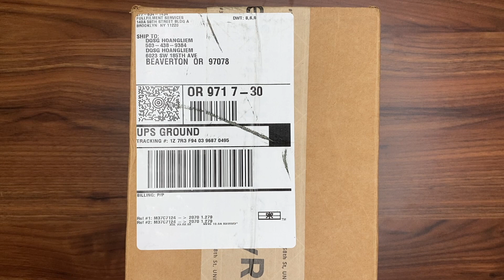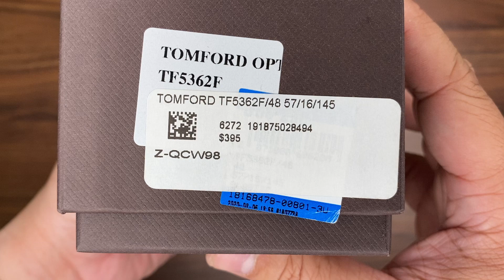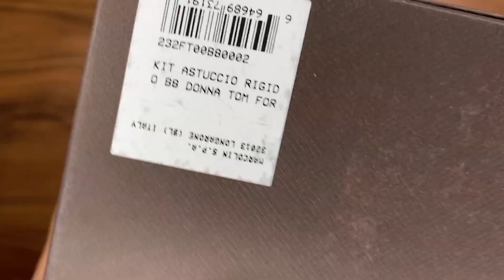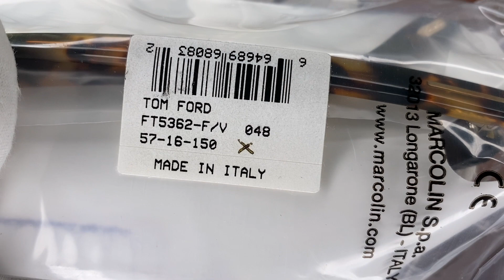Xship.vn: Tom Ford Demo Oval Unisex Eyeglasses TF5362F 048 57